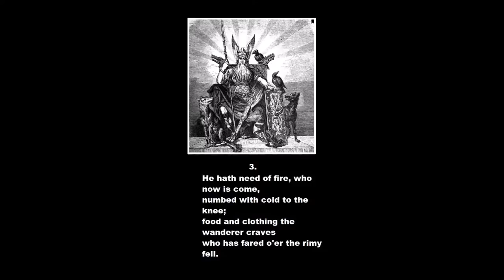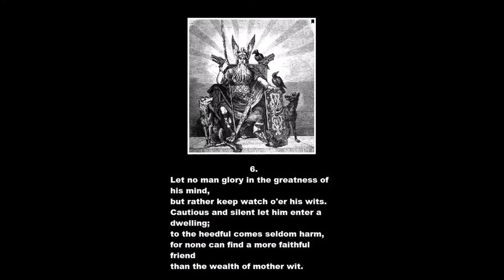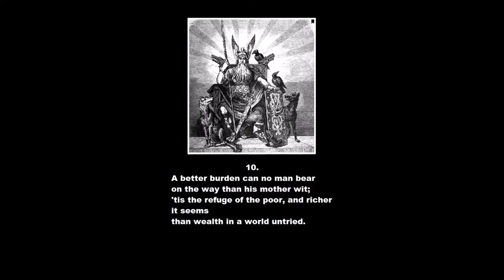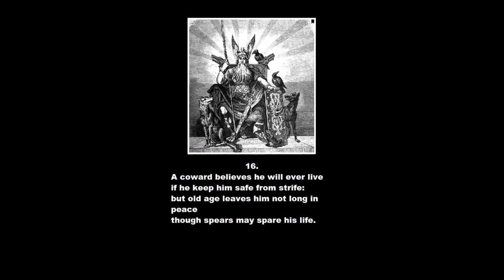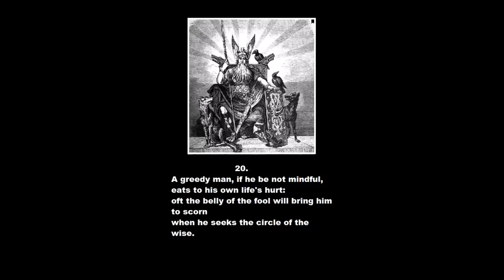Hávamál in English Verse 1-20